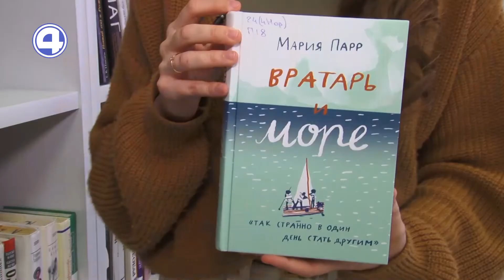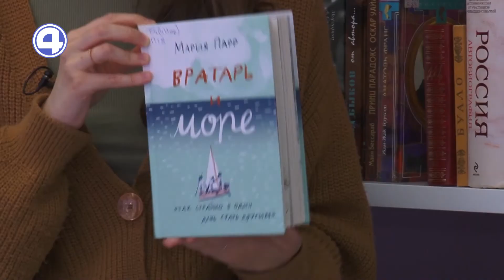КНИЖНЫЙ КЛУБ | Что почитать? | 16.08.21